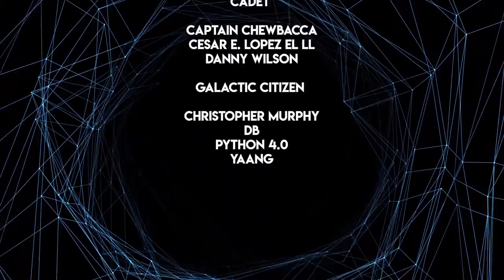Count Dooku's Secret Sith PLANET-KILLER and how the Republic Destroyed It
The Sith sure love their superweapons, don't they?